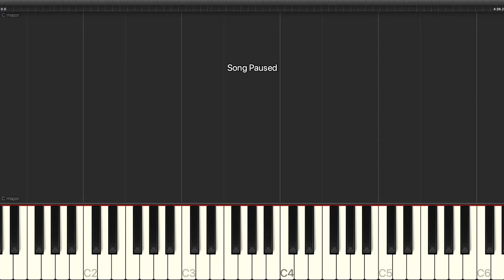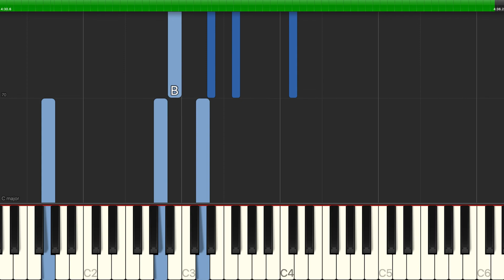Quincy Jones - Just Once (feat. James Ingram) - Easy Piano with Chords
Learn how to play Quincy Jones - Just Once (feat. James Ingram) - Easy Piano with Chords